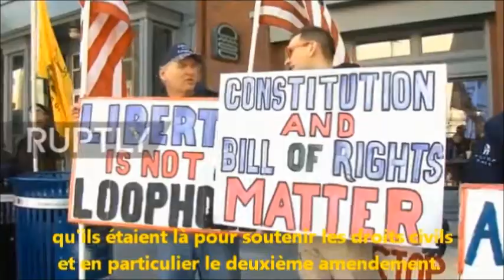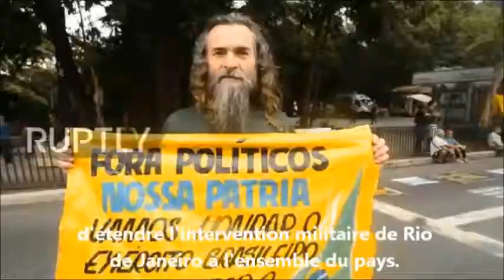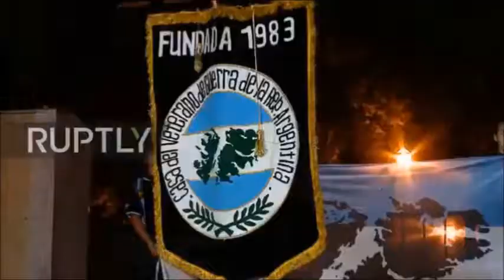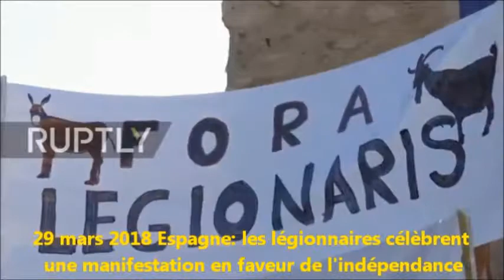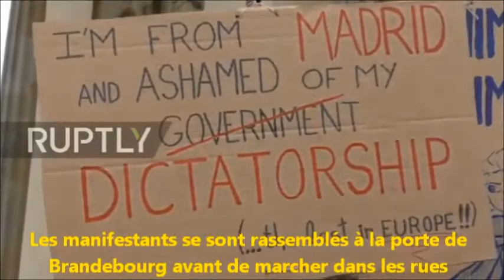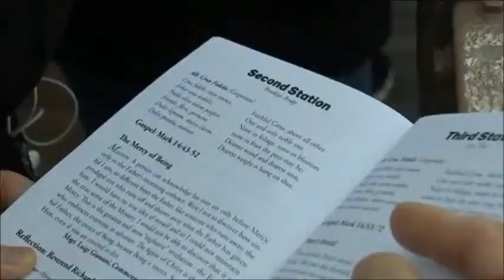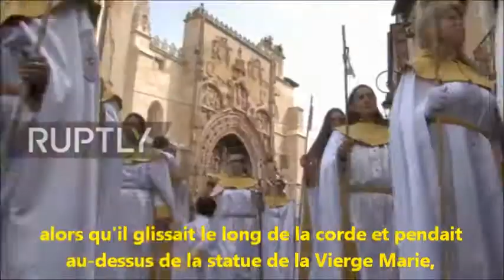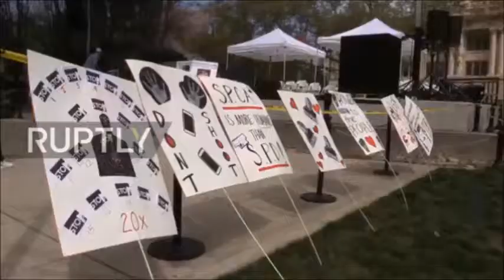la terre en feu 3 avril 2018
une accélération de la pollution quelque événements de ses derniers jours une guerre pour les ressources fossile entraîne une hausse des températures,incident,accident, sabotage guerre etc.